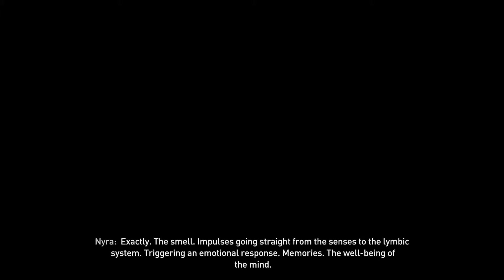Dying Light 2: Stay Human. Doing Side Quests Walkthrough.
Dying light 2 Stay human| Side Quest Gameplay